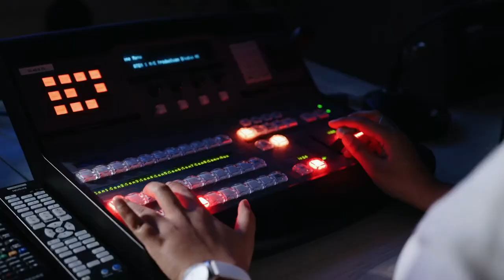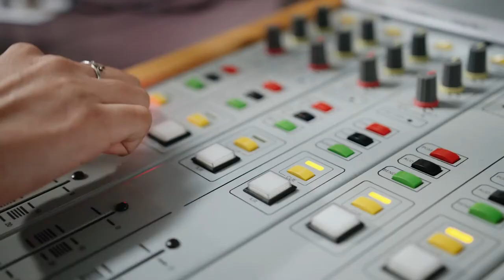Creative Arts at ACU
00:00 Introduction
00:46 Why study creative arts at ACU?
03:31 Our courses
04:17 Placements, practical experience and partnerships
05:02 Overseas opportunities
05:55 Admission pathways
07:36 Class sizes, timetables and assessments
08:47 Further studies at ACU